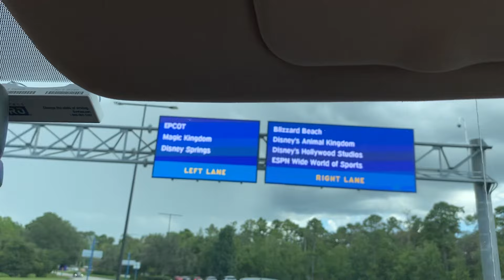Sam getting to Disney World in Florida & checking into the Boardwalk Resort with Matt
Sam arrives at Disney World & checks into the boardwalk.